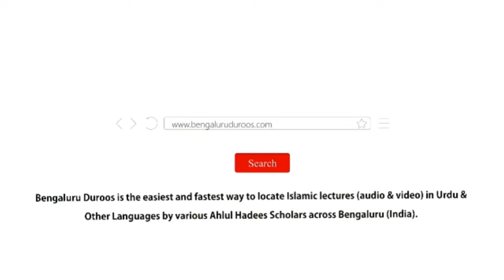Jumu'ah Khutbah | Chand Qeemati Naseehatein by Shaykh Abdul Azeem Madani